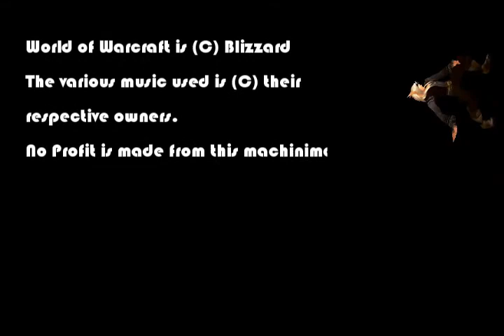Silus' inner monolog.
Machinima made by Miss T, or Tareu if you will.

Silus is having an inner monolog with himself. Pondering about the future of the Sin'dorei. His people.
He comes to the conclution that to open the eyes of his people he must make the doom their facing obvious to them. Chaos and destruction will be fought with order, but a slow demise will go unnoticed.

With good intention he dreams of bringing salvation to the Sin'dorei through destruction and death. Perhaps then will his people see what changes there must be made to ensure their survival.